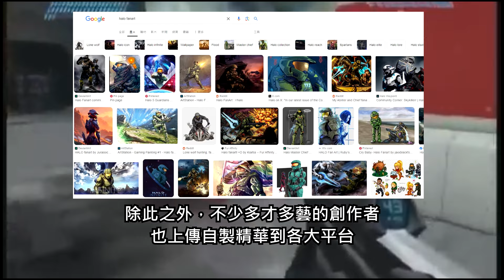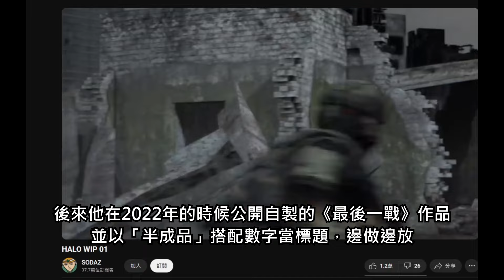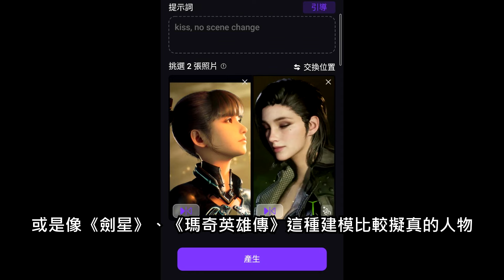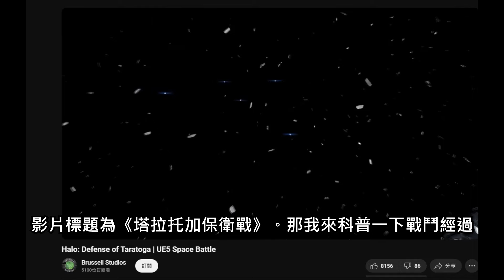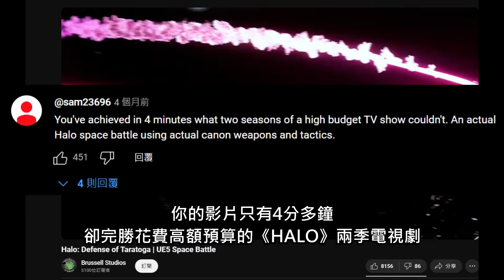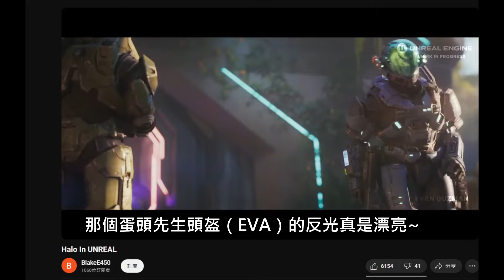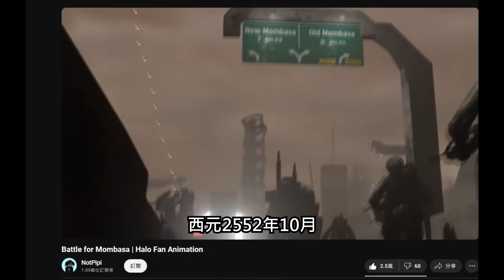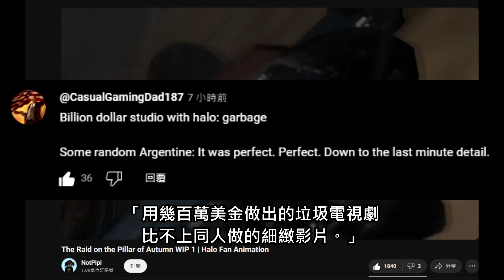【Ben玩邊聊】神級大佬屌打官方：留言區嘴爆343只會花大錢拍爛劇。果然只有粉絲才知道大家要的是什麼─《最後一戰》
趕快下載DreamVid，一起享受Ai擁抱與親吻的魅力吧！